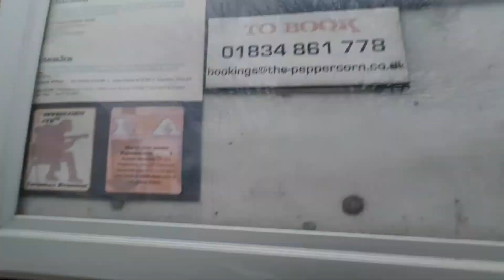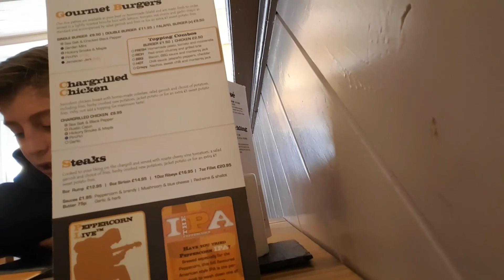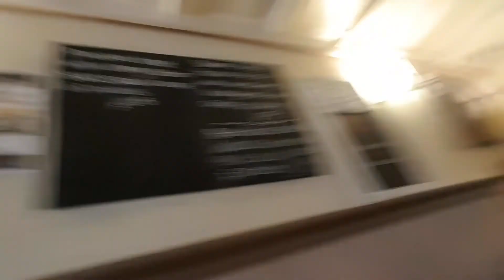The best steak and chicken nuggets in the world!!!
My best cousin in the world time me to the pepa corn                 like sub 😂